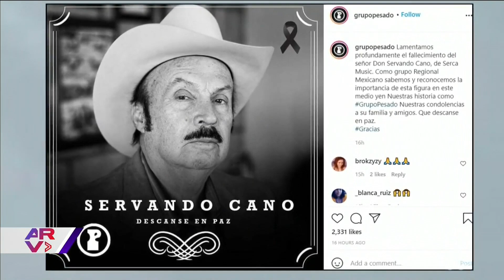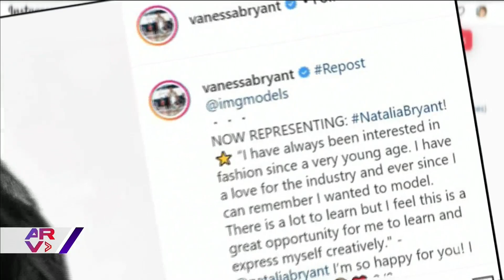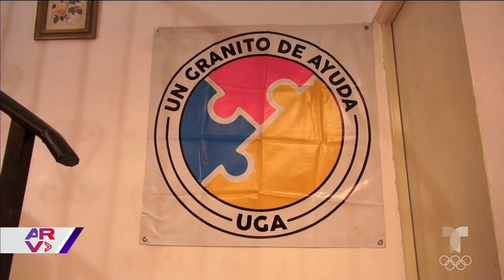Famosos ARV: Muere el empresario musical Servando Cano, Natalia Bryant firma como modelo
Video oficial de Al Rojo Vivo. Falleció el empresario musical Servando Cano, la hija mayor de Kobe Bryant firmó contrato con la agencia IMG Models.